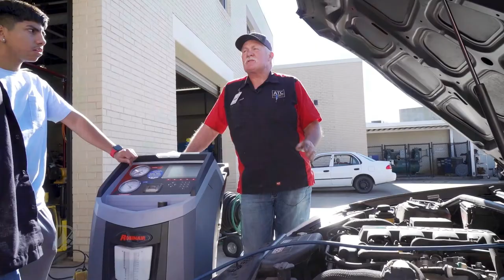Award Winning Ford Mechanic Loves to Share His Knowledge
Doug Adcock has been called one of the best Ford Motor Company auto technicians in America. Every day he shares that knowledge with his students at the LaGrone Academy at the ATC and they know how lucky they are to learn from a master.